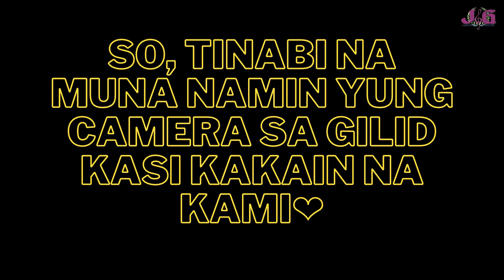JG Blue Bay Vlog